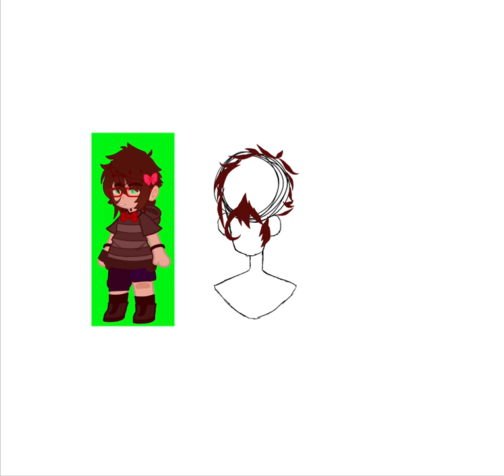Evan afton versions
Do not download without permission
Copy rights
I take commissions (payment art in return or other forms of payment )